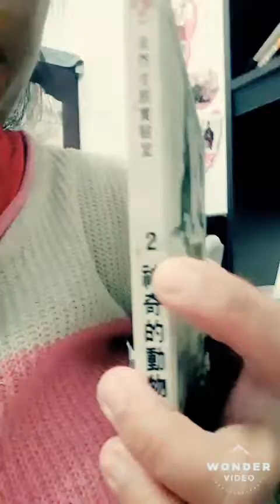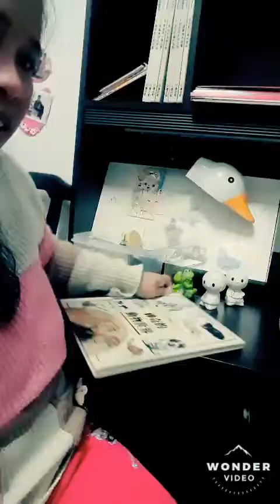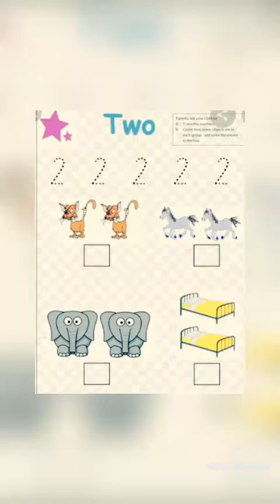Introducing the number 2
An outdoor activity can be fun with our kids and family and a learning experience for them too by introducing the number 2. Thank you and God bless everyone.